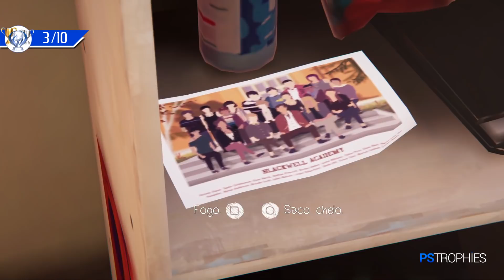Life is Strange: Before the Storm - Episódio 3: Todos os grafites opcionais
Episódio 3 - Inferno Vazio
Localização de todos os Grafites opcionais